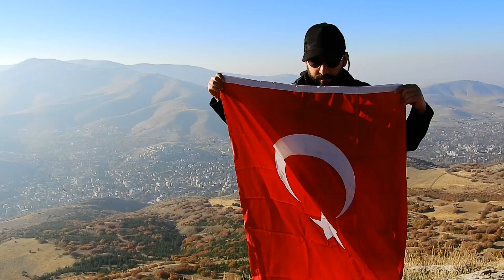YAHYALI BÜYÜK BELEN DAĞI'NA TIRMANIŞ